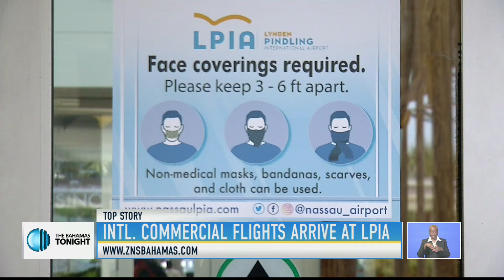INTERNATIONAL COMMERCIAL FLIGHTS ARRIVE AT LPIA